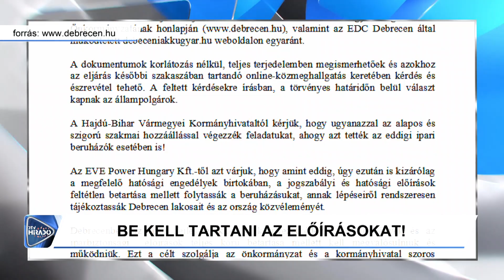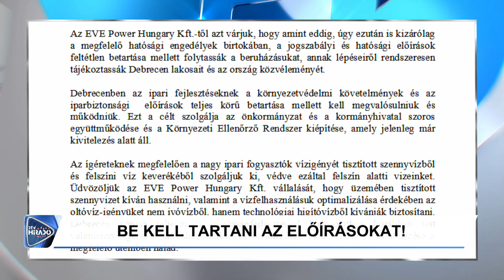Debrecen önkormányzata üdvözli az EVE Power vállalásait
Azt kéri Debrecen város önkormányzata, hogy a vármegyei kormányhivataltól, hogy ugyanazzal az alapos és szigorú szakmai hozzáállással végezzék feladatukat, ahogy azt tették az eddigi ipari beruházók esetében is. A hivatal az EVE Power Hungary benyújtott iparbiztonsági jelentése kapcsán közleményt adott ki.

Debrecen Televízió, DTV Híradó 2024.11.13., szerda